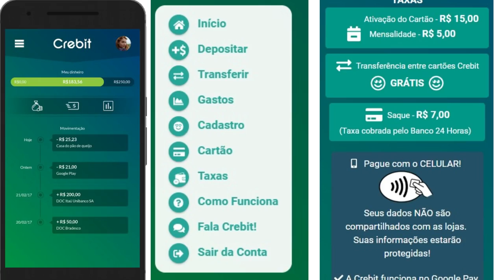💳NOVA CONTA DIGITAL "📲CREBIT" TAMBÉM COM BITCOIN, SERÁ QUE VALE A PENA?🤔